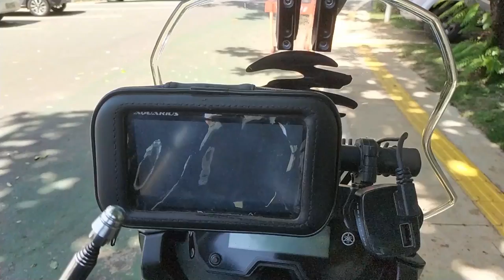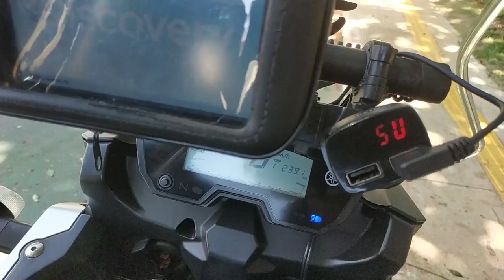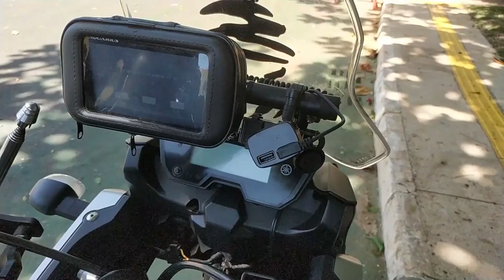Review Yamaha Tenere 250 preparada para viagens longas